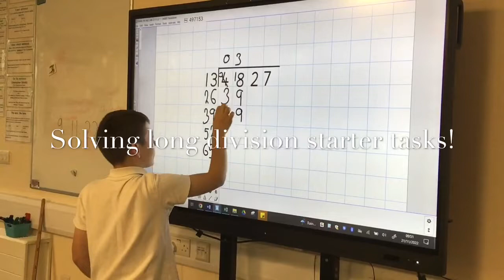Year 6 Newsletter 2.12.22